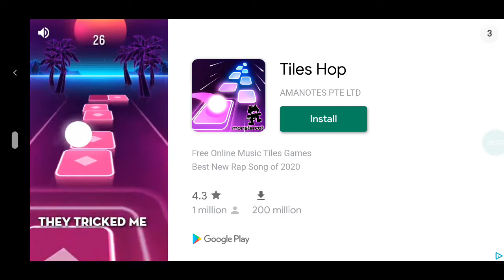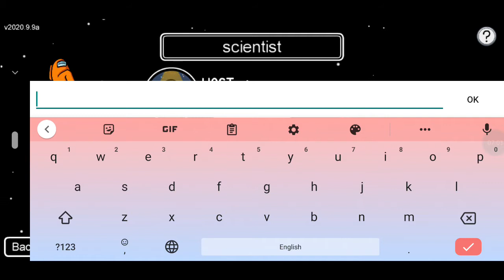short playing among us with a friend video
so I thought it was going to pause but it ended I also hope you like it. this is his channel